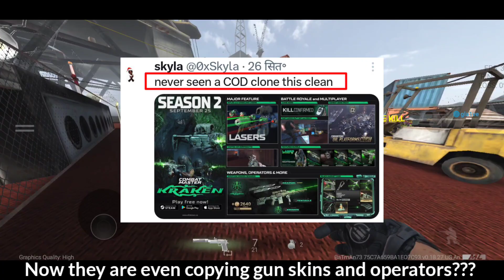Why Combat master still copying COD warzone